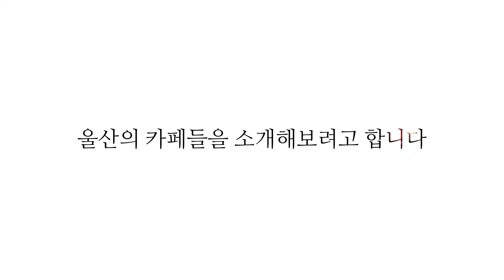[울산 카페] 울산 카페 추천 (feat. 감각적이고 분위기 좋은 카페 세 곳_카페뉴오더, ppl, 센티르커피)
※화면 상단의 설정(동그라미 3개)에서 화질 변경(1080p)해주시면, 좋은 화질로 시청 가능합니당

울산의 카페 추천 영상을 만들었어요 ㅎㅎ
이번 소개의 주제는 감각적이고 분위기 있는 카페 입니다.

1) 0:10 카페뉴오더
2) 2:24 피피엘
3) 5:00 센티르커피